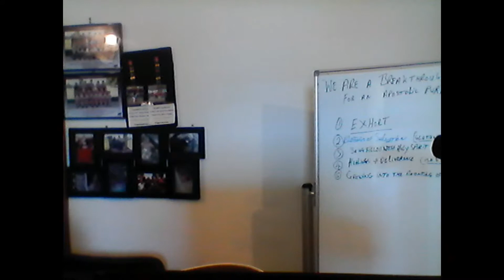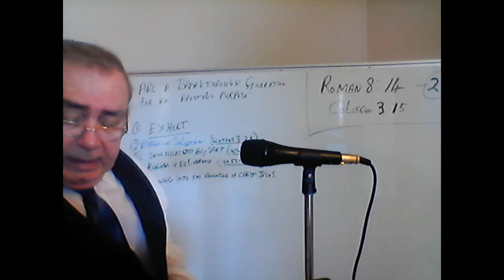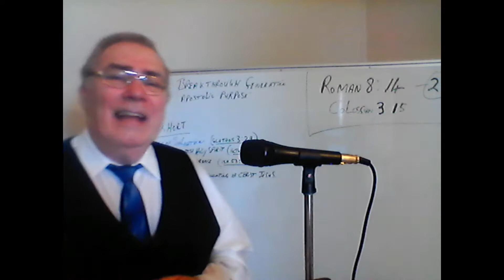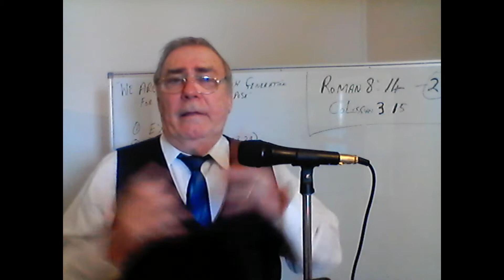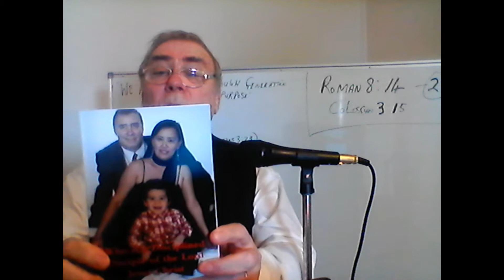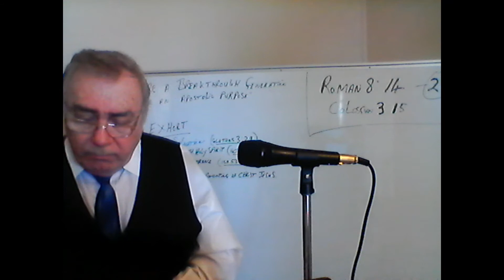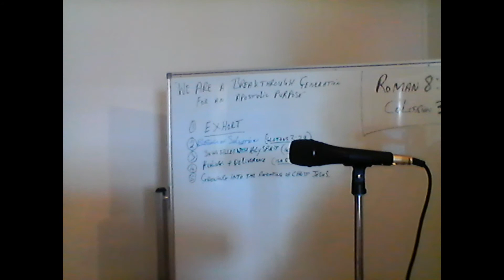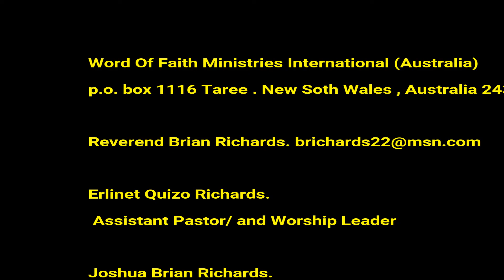(PART1) Power Is Love Working Within us (Ephesians 3 20)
God is love and is within every believer, we learn to love and stay in love by the power of the Holy Spirit.
Reverend Brian Richards raising money for the victims of Floods and Earthquakes in Philippines and South East China sea."Word of Faith Ministries International"is a registered Charity doing an evangelist ministry that visits Philippines as much as each year at least one or two possible times, to preach salvation, healing and deliverance.